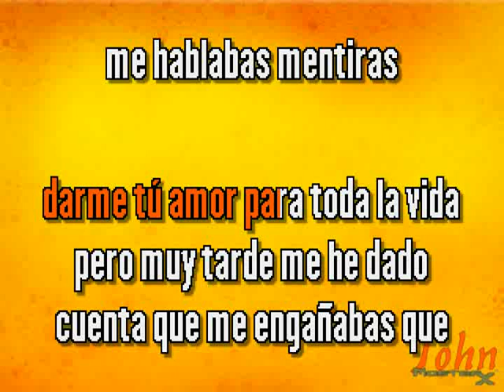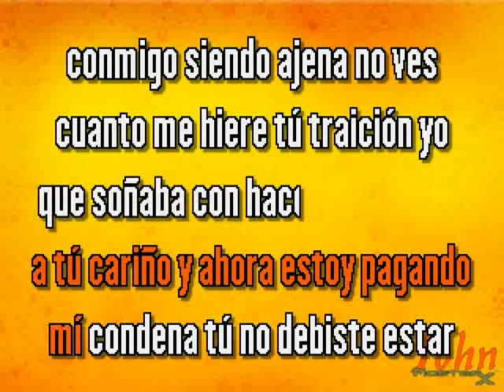Frank Reyes – Ajena {Karaoke} {Demo} | Compre con PayPal 👇